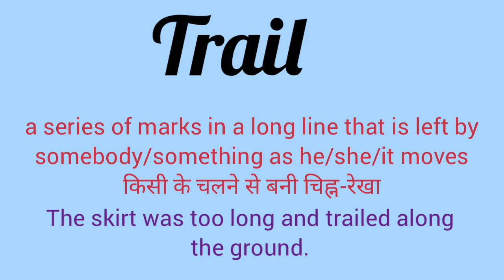Trail meaning l meaning of trail l trail ka matlab Hindi mein l l vocabulary